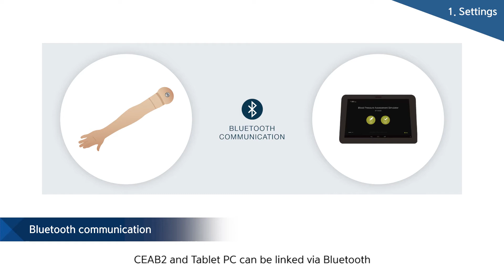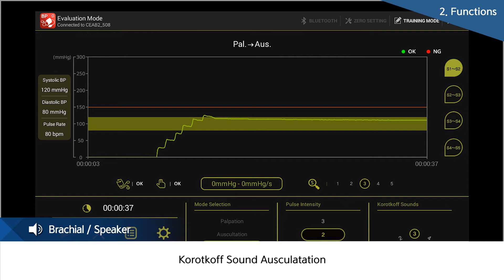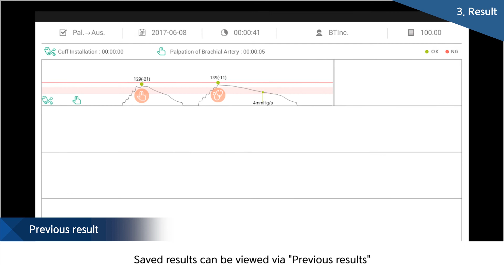[Spanish] Pulse, BP Assessment Simulator - CEAB2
Pulse, BP Assessment Simulator with a feedback system from BT Inc